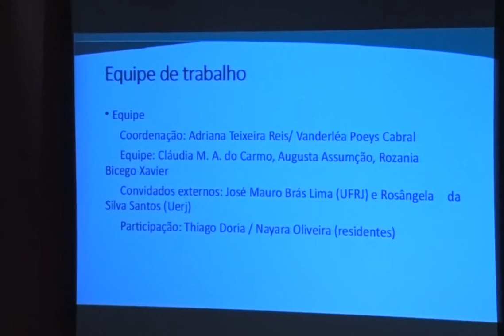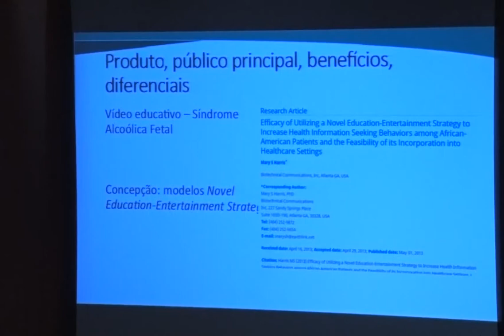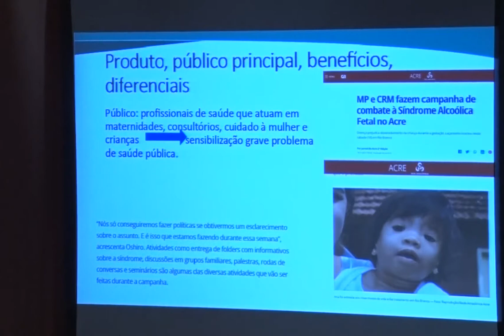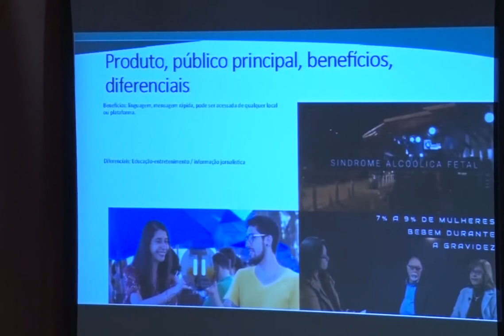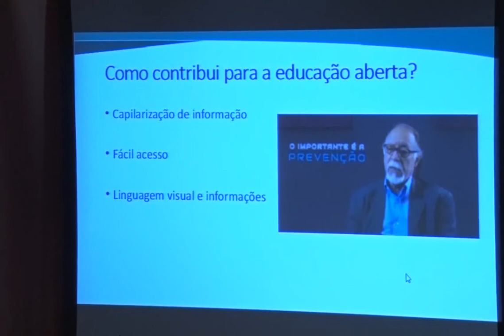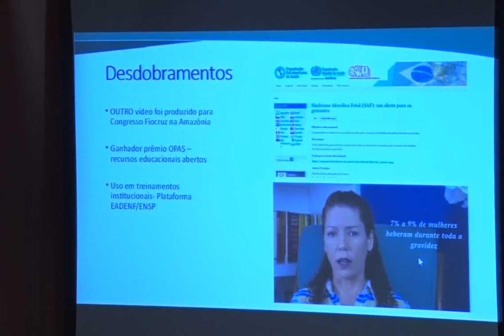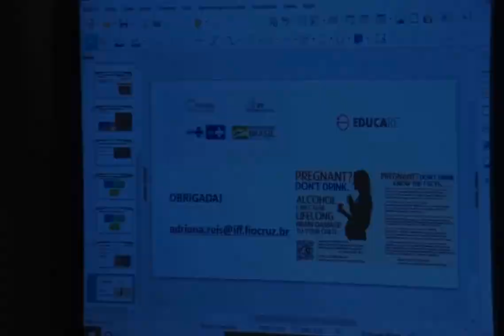EDITAL REA Vídeo educativo de sensibilização para a síndrome alcoólica fetal (SAF)